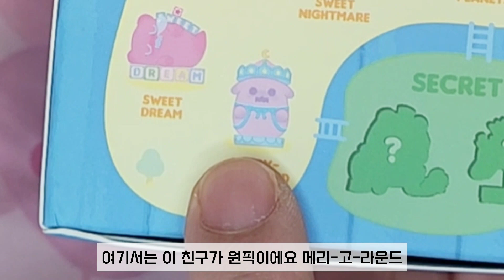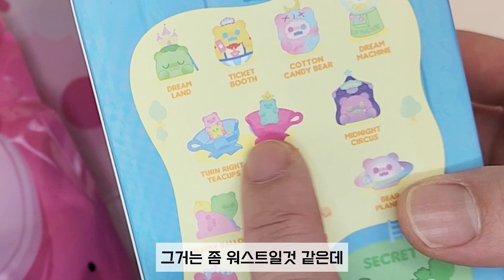이번에도 시크릿이 가지고 싶어🥴